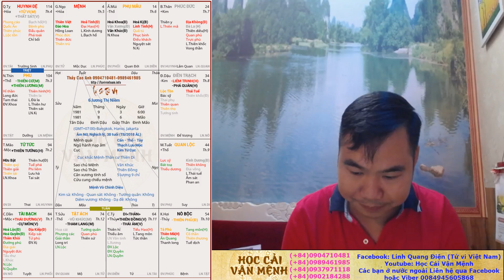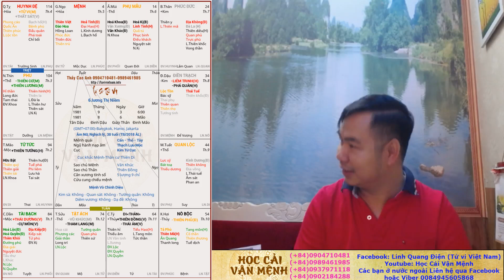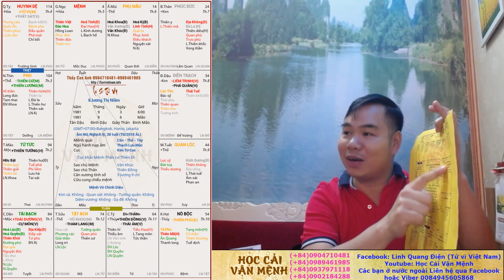Tử vi Lương Thị Niềm | Học Cải Vận Mệnh